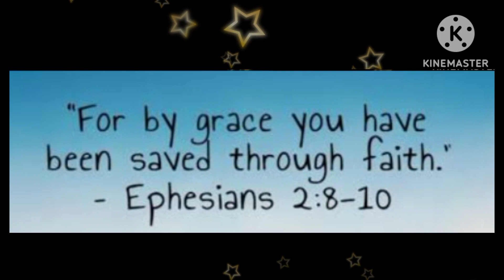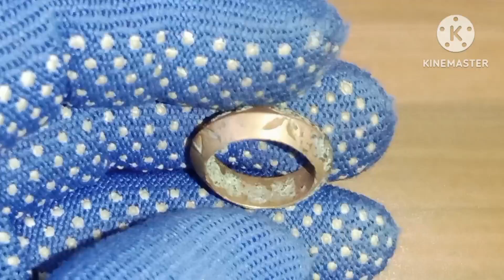Pano malaman may gold o tanso ang alahas gamit ang nitric acid#gold acidtest ALEJANDRO BELGA TV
This video contains jewelry acid test experiment to know the metal of the ring containing a gold#acidtest gold copper philippines .ALEJANDRO BELGA TV